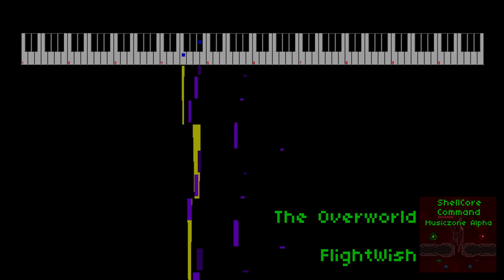[OST] The Overworld - Shellcore Command Remastered OST: Musiczone Alpha